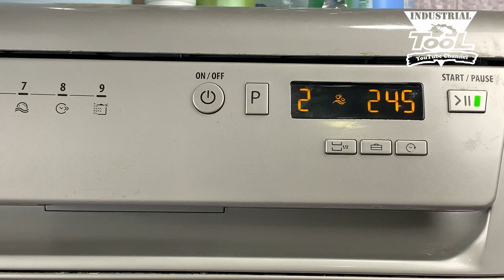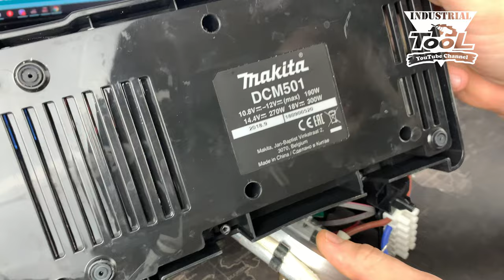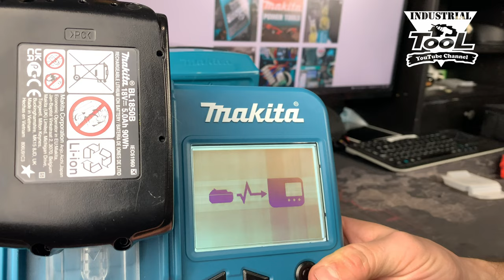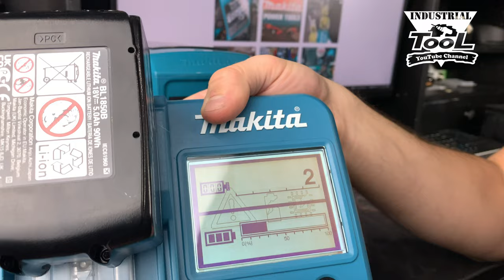Профилактика аккумуляторной кофеварки Makita DCM501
В этом ролике вы увидите как собрать аккумуляторную кофеварку Makita DCM501Z а также с помощью тестера Makita BTC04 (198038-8) я покажу как разряжаются аккумуляторы на этой кофеварке
музыка Ofshane - Road Tripzzz